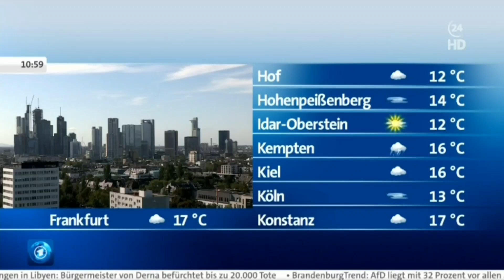Tagesschau 24 / Warntag 2023 Meldung